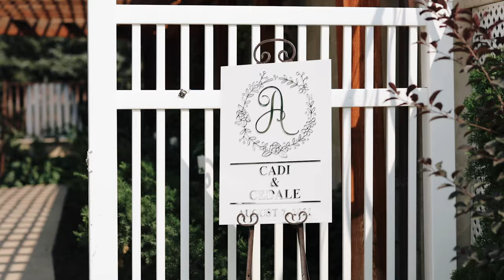Navajo Wedding Ceremony | Cadi & Cedale